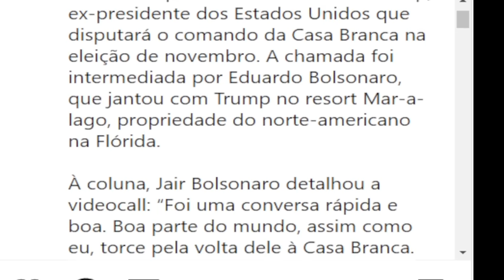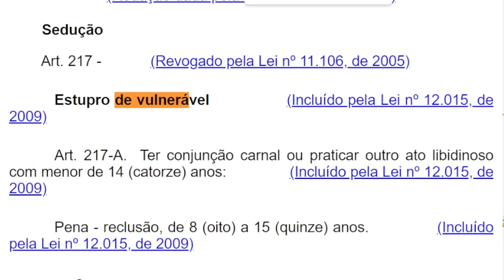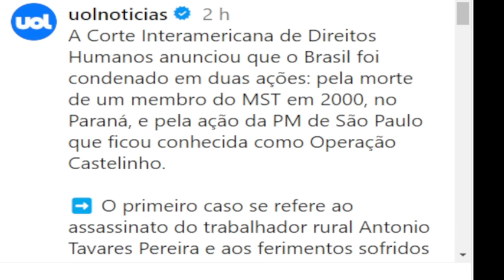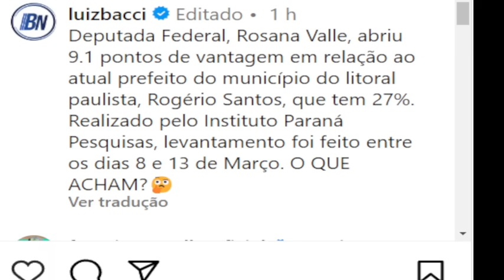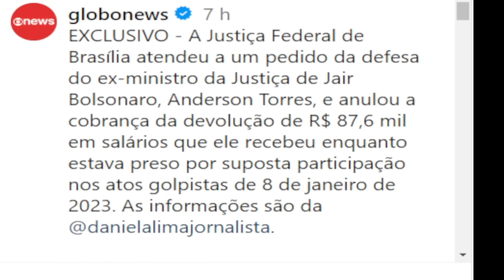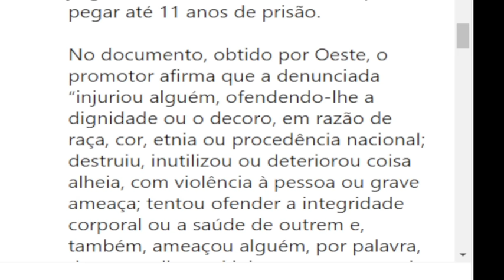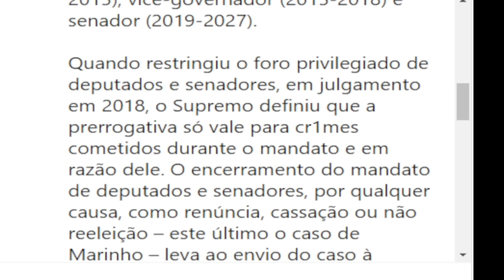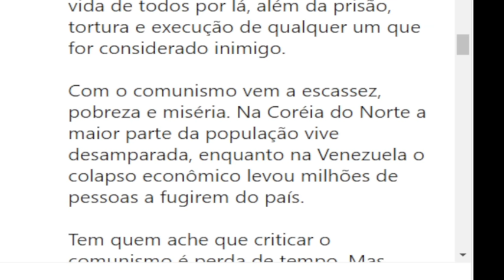#5 REUNIÃO ENTRE BOLSONARO E TRUMP! MICHELLE BOLSONARO NA MIRA DO PSOL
#5 REUNIÃO ENTRE BOLSONARO E TRUMP! MICHELLE BOLSONARO NA MIRA DO PSOL Meu Insta